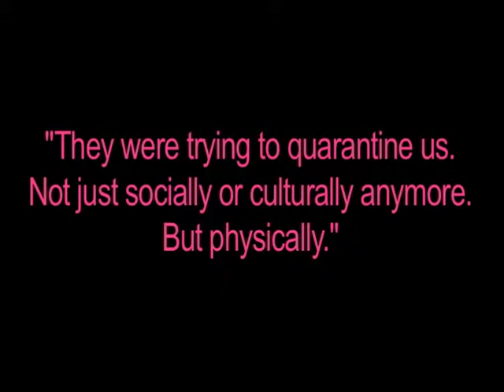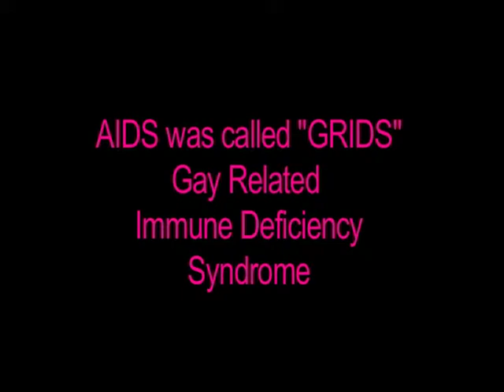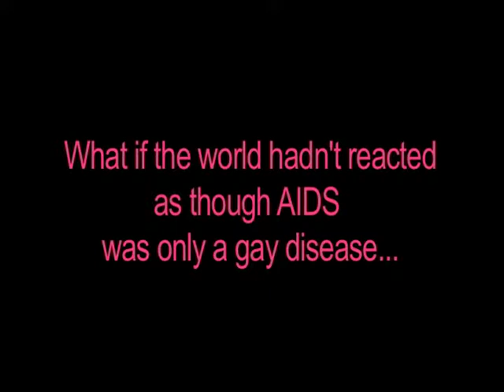Gay In the UK: 1970s cont. to 1980s_Part 2